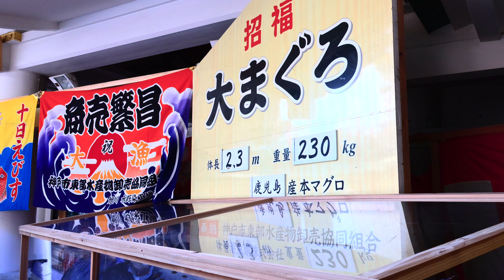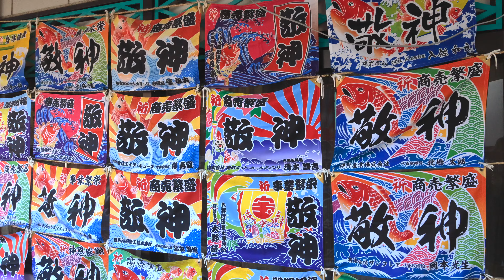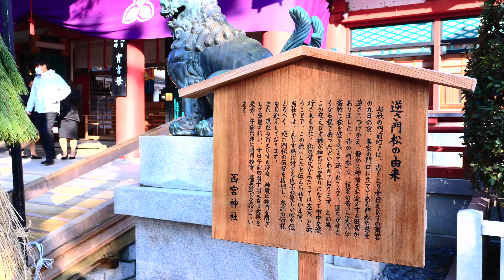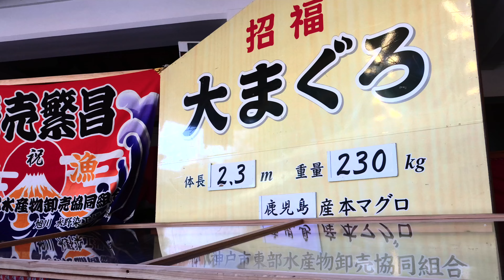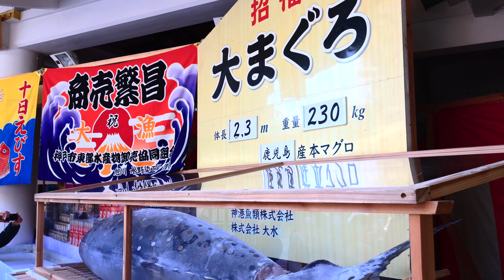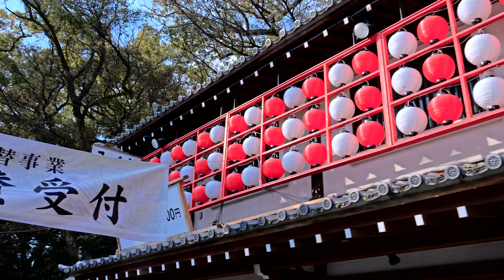【4K】招福大まぐろ 西宮神社 笑門来福 「笑う門には福来る」笑門来福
笑門来福　「笑う門には福来る」
一足早く10日恵比寿前に招福大まぐろ を撮影するために西宮神社に行って来ました
皆様にとって、福が舞い降りますように！
神戸市東部水産物卸売協同組合などの三社が商売繁盛と大漁を願って､ 大ぶりで形のよい本マグロと雌雄二尾の大ダイを神前に奉納します
奉納された大マグロは、｢十日えびす｣の三日間｢招福大まぐろ｣として拝殿に飾られますが、近年このマグロの頭や背中などに賽銭を張り付け、商売繁盛や豊漁等の願を掛けるのが常例となり、
毎年数万枚の貨幣が張り付けられた「招福大まぐろ」は、西宮神社十日えびすの名物の一つとなっています

"Fortune Comes to the Laughing Gate"
I went to Nishinomiya Shrine for the lucky big tuna a little early
Three companies, including the Kobe City Tobu Seafood Wholesale Cooperative Association, offer large, well-shaped bluefin tuna and two large sea bream to the altar in hopes of prosperous business and a good catch.
The dedicated large tuna is displayed at the worship hall for the three days of ``Toka Ebisu'' as a ``blessing big tuna''. is customary,
The “Giant Lucky Tuna”, to which tens of thousands of coins are attached every year, is one of the specialties of Nishinomiya Shrine Toka Ebisu.

▼ベストアルバム『いつも何処かで』特設サイト

機材：
Canon EOS R7 RF-S18-150 IS STM レンズキット

ジンバル
Feiyu Tech SCORP Mini